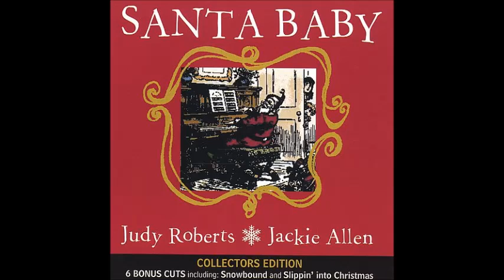Judy Roberts & Jackie Allen / Miracle Of Snow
Santa Baby